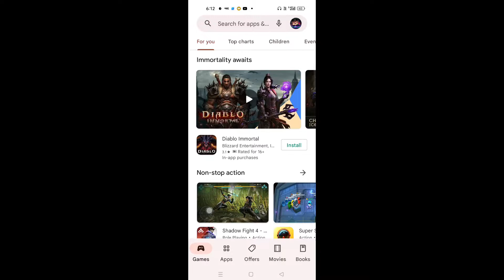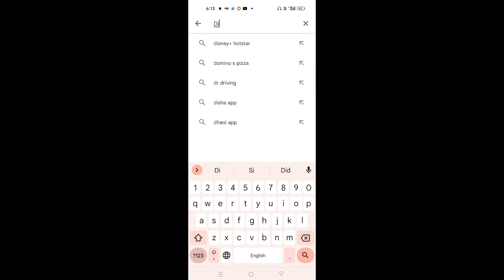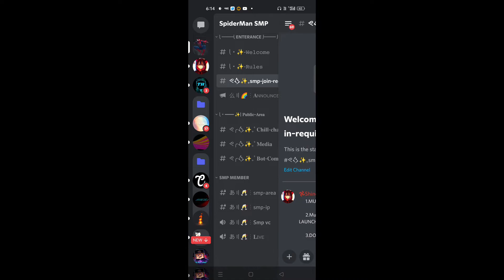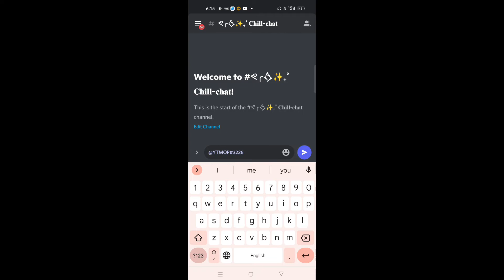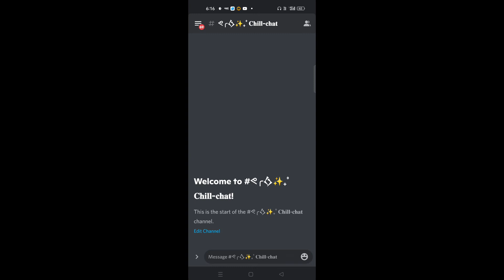HOW TO JOIN OUR YT ONLY SMP SPIDERMAN SMP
POJAVLAUNCHER SMP

Phone Specs

Name-Oppo Reno 6
Ram-8GB
Storage-128GB
Processer-MediaTech Dimansity 900

In Built Screen Recorder (For Recording)